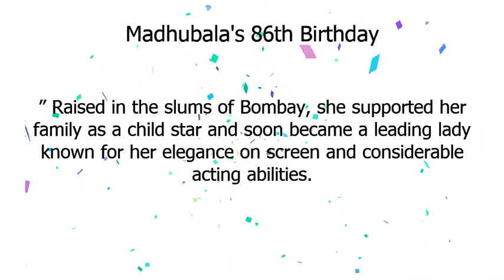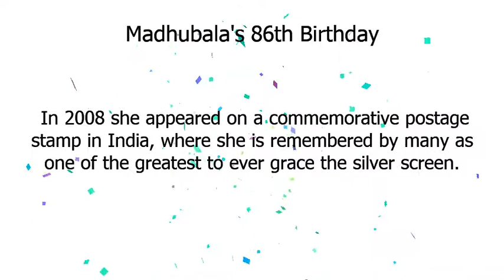మధుబాల | మధుబాల గారి 86వ జయంతి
Google Doodle :
మధుబాల గారి 86వ జయంతి
మధుబాల
Madhubala's 86th Birthday
madhubalas-86th-birthday
మధుబాల

Today’s Doodle by Bangalore-based artist Muhammed Sajid celebrates Madhubala, an icon of Indian cinema who was also widely known as “The Marilyn Monroe of Bollywood.
” Raised in the slums of Bombay, she supported her family as a child star and soon became a leading lady known for her elegance on screen and considerable acting abilities.
Born in Delhi on this day in 1933, Mumtaz Jehan Begum Dehlavi was raised in a town located near the Bombay Talkies film studio.
 She appeared in her first film at the age of 9, billed as Baby Mumtaz.
 In 1947 she landed the lead role in Neel Kamal at the age of 14, taking the name Madhubala.
 As the family’s main breadwinner, she worked tirelessly to support her parents and four sisters.
 Madhubala appeared in nine films during 1949, including a spellbinding breakout performance in the box office hit Mahal.
 ​While her breathtaking appearance earned comparisons to Venus, Madhubala was a gifted actor with an understated style well suited for comedies, dramas, and romantic roles alike.
 She fell in love with Dilip Kumar, her costar in the 1951 romance Tarana, but her father, who managed her career, interfered.
 The actors’ chemistry in the epic historical drama Mughal-e-Azam—one of the most popular and expensive movies in Bollywood history—was undeniable and unforgettable.
Appearing in over 70 films over the course of a tragically brief career, Madhubala—who would have turned 86 today—was called “The Biggest Star in the World” in 1952 by Theatre Arts magazine.
 In 2008 she appeared on a commemorative postage stamp in India, where she is remembered by many as one of the greatest to ever grace the silver screen.